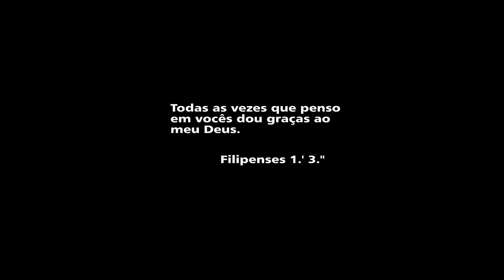COMO NÃO PERDER A CARTEIRA DE HABILITAÇÃO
Falaremos sobre as multas de trânsito mais comuns. Os motoristas devem ficar atentos para evitar notificações indesejadas. E prestar atenção para não perder a carteira de habilitação CNH.